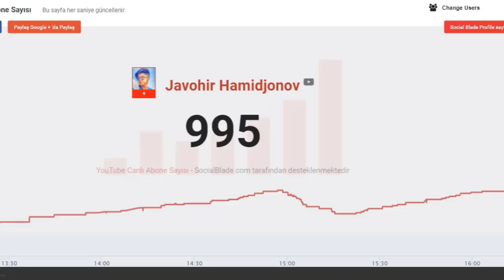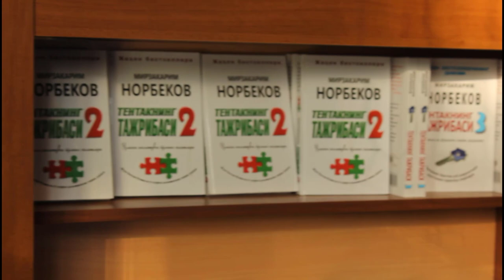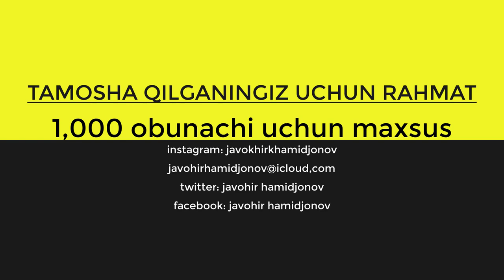+1.000 OBUNACHI VA VLOG ORQASIDAGI JARAYONLAR